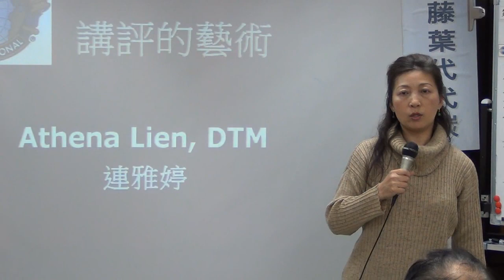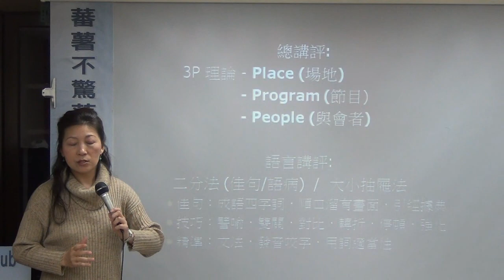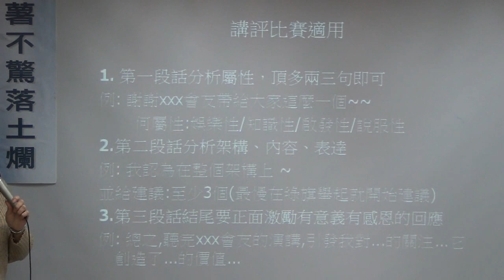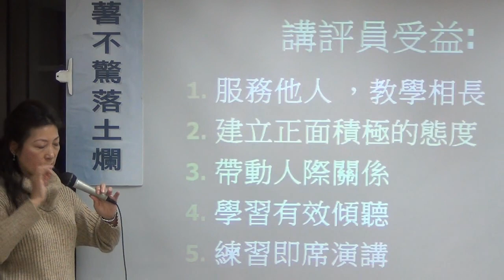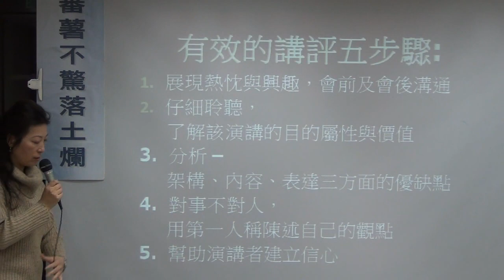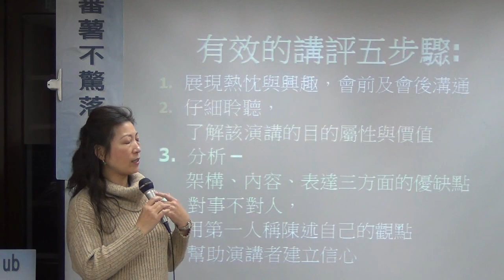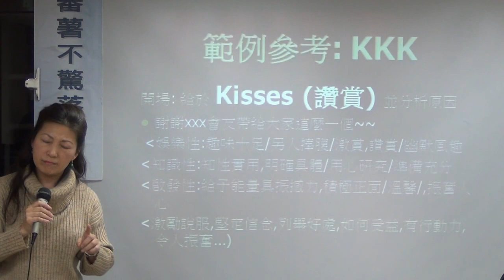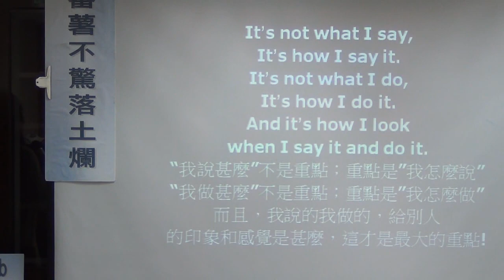103.03.12.個別講評的藝術 連雅婷